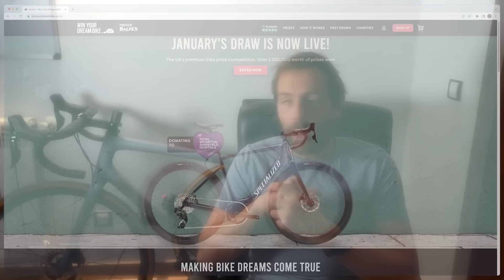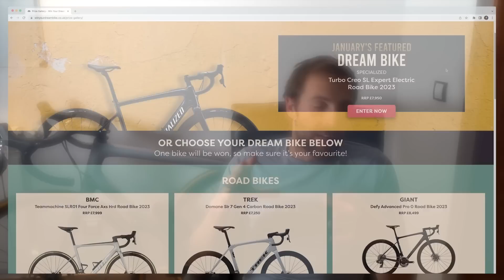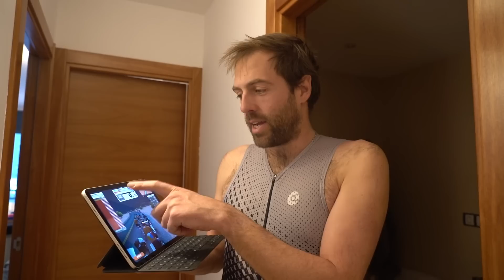3 Months Off the Bike and Then This...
for sponsoring the vlog and putting up the epic prize of the Specialized Creo Turbo SL Expert. BIG, big fan of this bike so good luck!